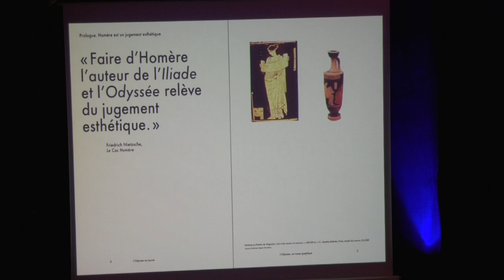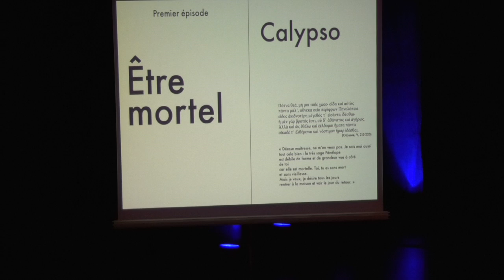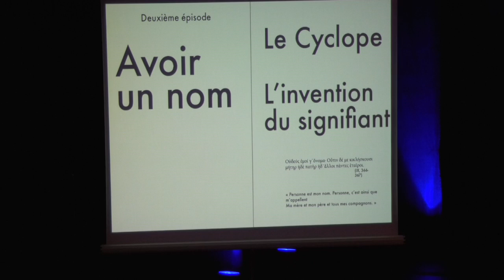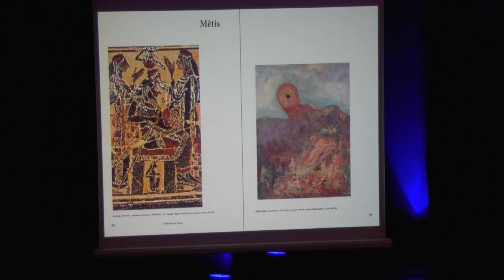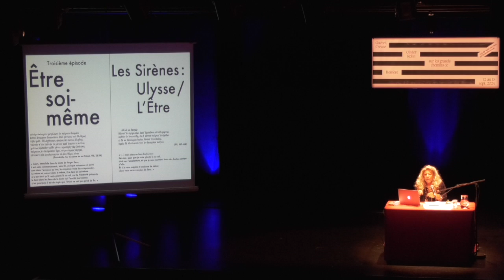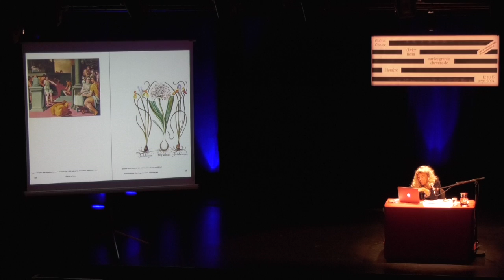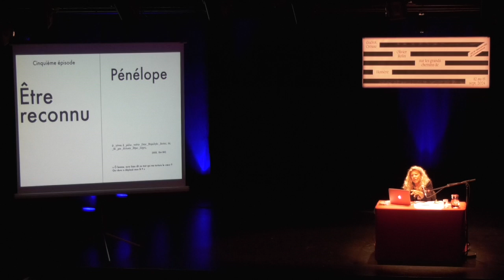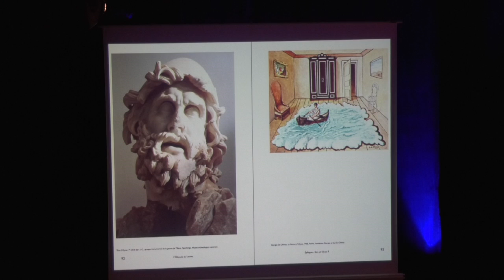Barbara Cassin : L'Odyssée: un roman graphique.